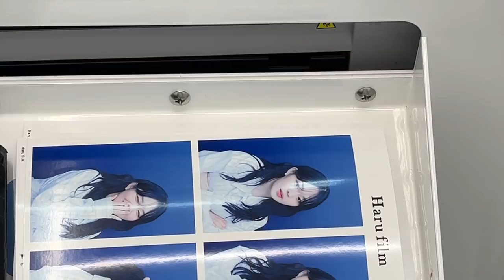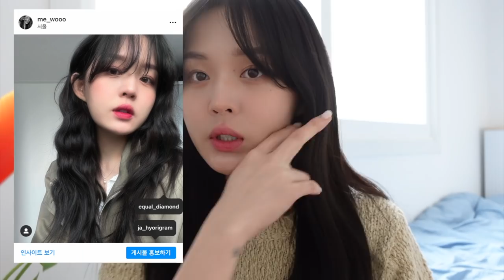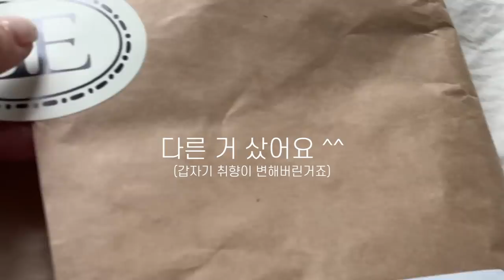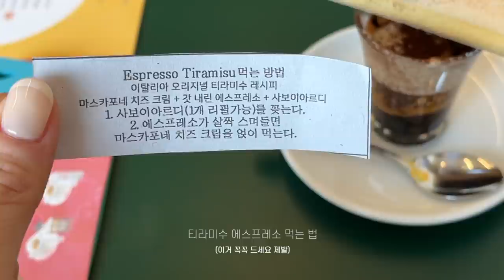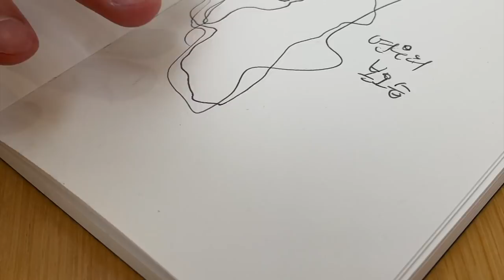[연데이#4] 5일 입고 사고 먹은 것들.zip🛼(볼거 잔뜩) 5분컷 히피펌ㅣ쇼룸 털고다니는 브이로그ㅣ시엔느ㅣCOS한남ㅣ페이딘ㅣ압구정ㅣ성수동쇼룸ㅣ데이트로그